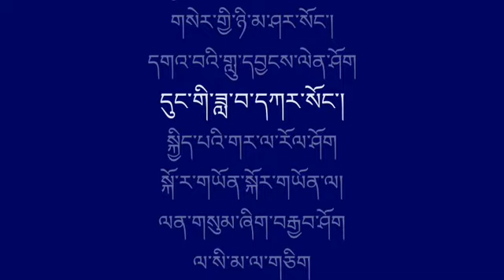Tibetan Song Lyrics Ema Chik So བོད་གཞས། ཨེ་མ་ཅེ་བསོ།